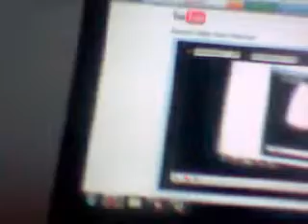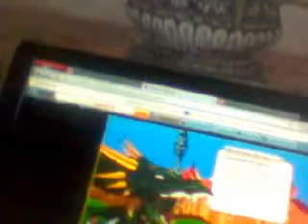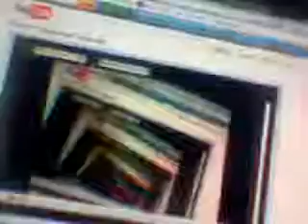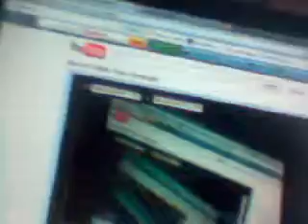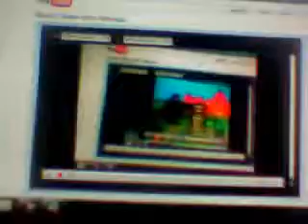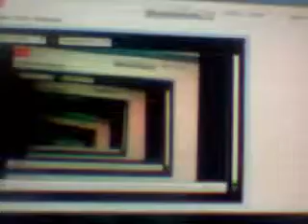aq beast vs sneak on a plain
bigbronco55's webcam video July 18, 2011 11:13 AM